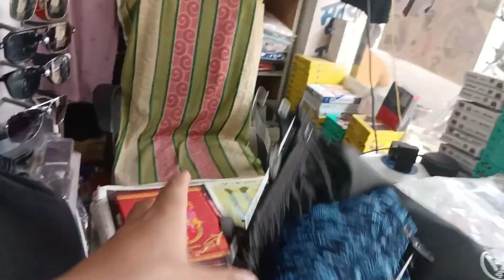क्या आपको भी डिफेक्टिव प्रोडक्ट मिला है? Defective Product , Reason & Solution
### डिफेक्टिव कपड़ा मिलने के कारण

1. **निर्माण दोष (Manufacturing Defects):**
   - उत्पादन प्रक्रिया के दौरान कुछ त्रुटियां हो सकती हैं, जैसे खराब सामग्री का उपयोग, असेंबली में गलती या गुणवत्ता नियंत्रण में कमी। इससे कपड़े में दोष उत्पन्न हो सकते हैं।

2. **परिवहन और वितरण (Transportation and Distribution):**
   - कपड़े को एक स्थान से दूसरे स्थान पर भेजते समय यह सही से पैक नहीं किया जाता है, जिससे वह खराब हो सकता है।

कारण बहुत हो सकता है, कुछ डिफेंक्टिव तुरंत नज़र आ जाते है कुछ प्रोडक्ट्स इस्तेमाल करने के बाद पता चलता है, जैसा की return करने का एक समय सीमा होता है और इस्तेमाल करने के बाद वापसी के रास्ते भी बंद हो जाते है पर फिर भी आप जहाँ से खरीदारी करते हो उन्हें जरूर बताये ताकि वैसा समान दुकानदार फिर से न मंगवाये, दुकानदार कम दाम में बेहतर क्वालिटी व डिज़ाइन देने के क्रम में बहुत जगह का माल, बहुत तरह के होलसेलर से अपना माल मंगवाते है, कुछ डिफेक्ट जो दिख जाता है वो तो वापस हो जाता है पर कुछ प्रोडक्ट जैसे सिलाई और रंग जाना जैसा शिकायत इस्तेमाल करने के बाद पता चलता है और ये एक नॉर्मल बाते है पर फिर भी इस से कभी कभी किसी ग्राहक को समस्या हो सकता है और उसके लिए उस ग्राहक को कुछ compensate करना चाहिए व साथ ही अपने वेंडर व होलसेलर को भी बताना चाहिए और उस प्रोडक्ट को sale में निकाल देना या फिर वापस होने के स्तिथि में वापस कर देना चाहिए.